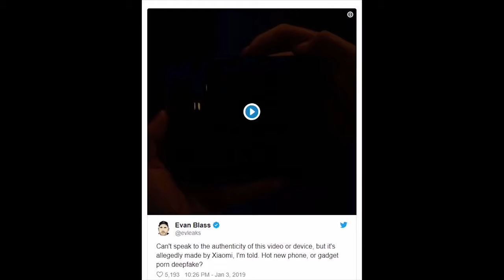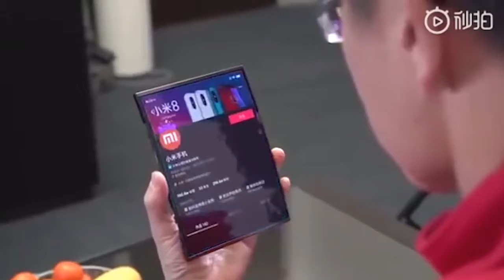Xiaomi Foldable Phone Better Than Samsung | Hand on Video | Full information | Ek number hai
Hello dosto aaj ki is video pe main aplogo bataunga  xiaomi foldable phone ke bareme |

Hello

Your Quiries - Xiaomi Foldable Phone

\\\ \\\|||\\\|||\\\ TRUE INDIAN \\\|||\\\|||/// ///|🔴🔵🔴🔵🔴🔵🔴🔵🔴🔵🔴🔵🔴🔵🔴🔵🔴🔵🔴🔵                                       🔴🔵🔴🔵